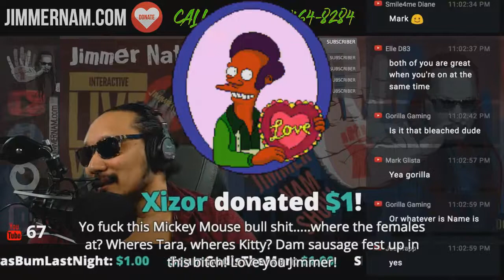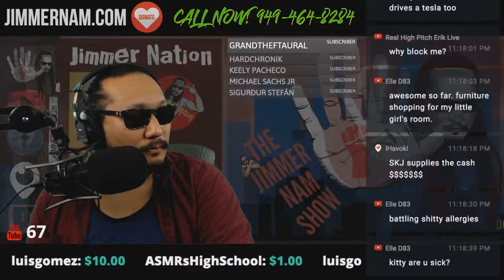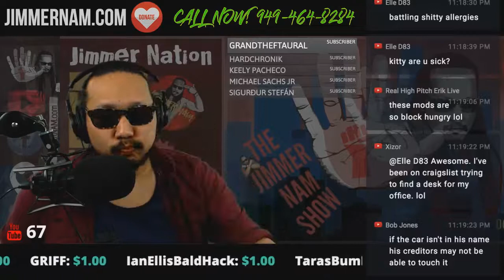mOrBiD x / @tfatk Calls a Youtubers Mom (2018 Jimmernam / MiseryBox)